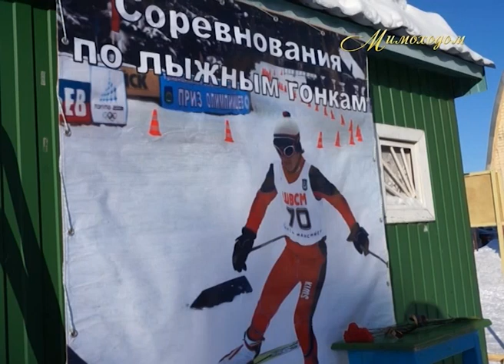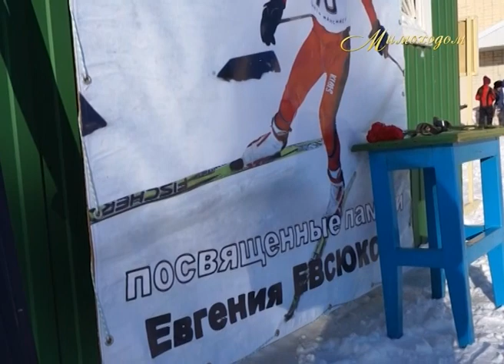"МИМОХОДОМ", 15 февраля 2015 год. Автор проекта О. Дзиов